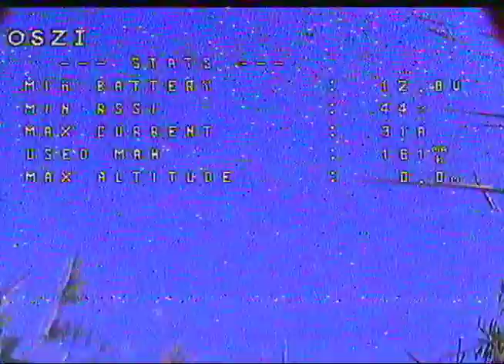Cool but bad things